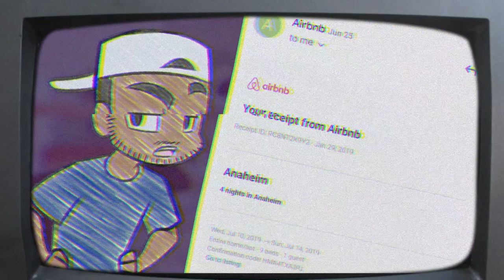Why The COPS Crashed My Giant Youtube Party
***Missing Patron Pledge: Thank you Ryan C for your patronage man! Sorry for missing you!***

This week, we talk about the second part of the day 0 video! I've disappeared, the cops are on their way, and we have no idea how to handle the situation. And let me just say... we came up with... a creative solution.